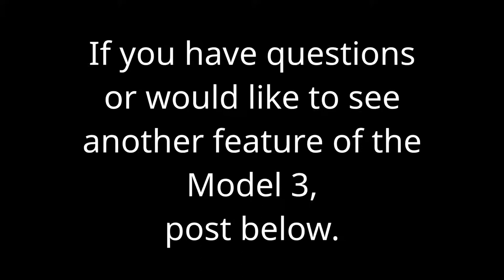Tesla Model 3 - How To: Open the Front Trunk with the Phone App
This video shows how to open the front trunk of the Tesla Model 3 with the phone app.